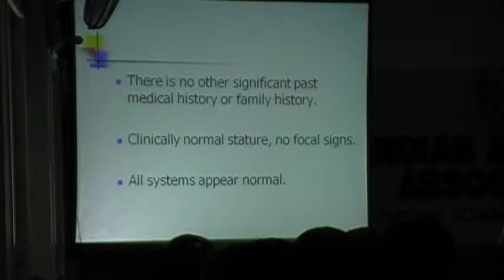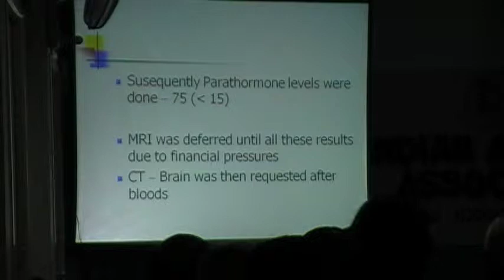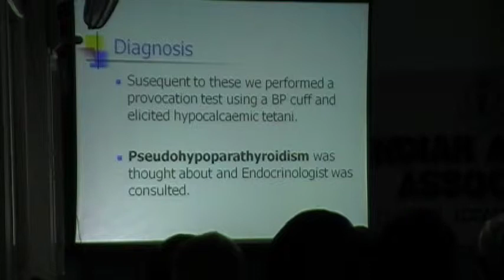Seizure management in paediatrics -- Dr. Vani - Part 3 of 3